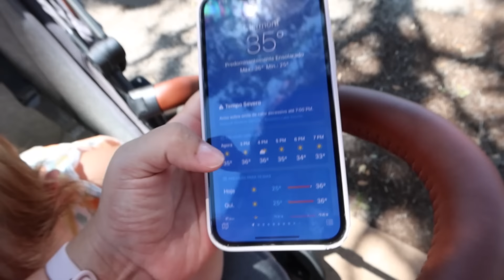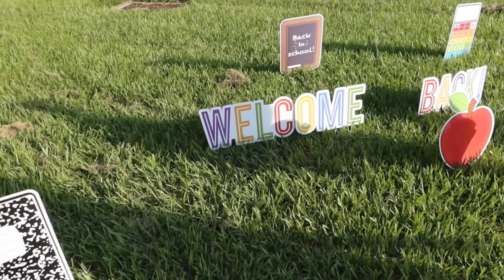PRIMEIRO DIA DE AULA, TRADIÇÕES, TRANSFORMAÇÕES E CHOQUE DE REALIDADE - FLÁVIA CALINA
Hoje foi o primeiro dia de aula do Charlie, do Henrique e da Victoria, e as coisas não foram bem como esperávamos.

Lembrem de deixar o joinha e comentar sua parte favorita do vídeo.

✅ Produtos que amo no Amazon